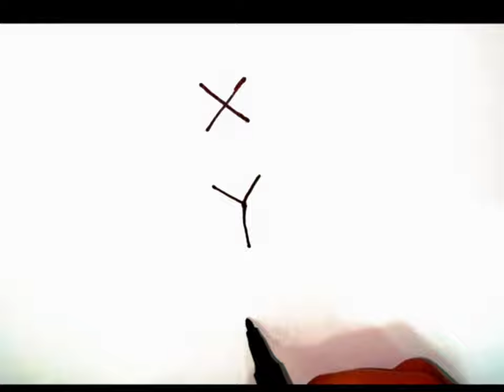How to draw a PUBG picture easily/Как легко нарисовать картинку PUBG/PUBG rasmini qanday chiziladi